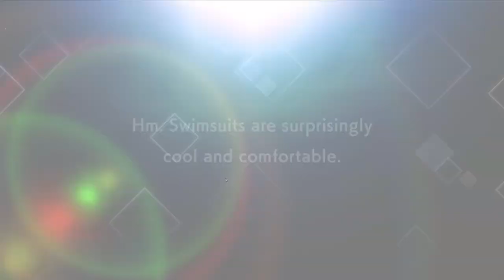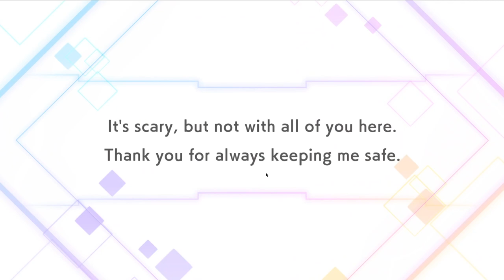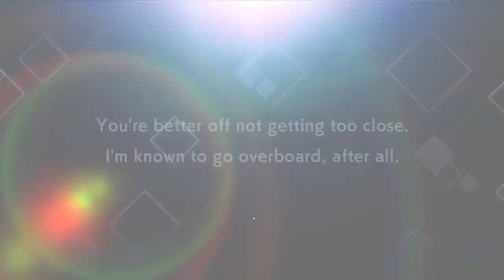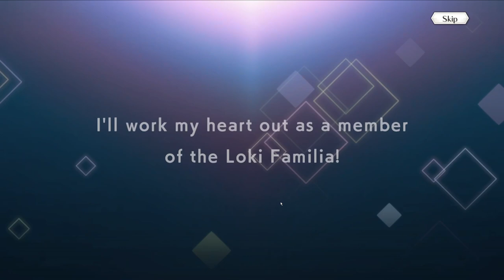Plus de Selas pour Floaty Princess: Ais UR et Naughty Venus: Loki UR ! ( Danmachi Battle Chronicle )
MON PSEUDO FORTNITE EPIC GAME : Ezskew
MON PSEUDO FORTNITE PS4 : Lamilucas
MON PSEUDO XBOX : MintRook8324357
MON PSEUDO NINTENDO SWITCH : Endskew

TU PRÉFÈRES MULTI CATÉGORIES : 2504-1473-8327
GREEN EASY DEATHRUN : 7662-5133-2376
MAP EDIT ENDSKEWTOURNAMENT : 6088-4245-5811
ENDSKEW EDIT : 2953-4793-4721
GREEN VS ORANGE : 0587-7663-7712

0:00 Intro
1:35 Summons